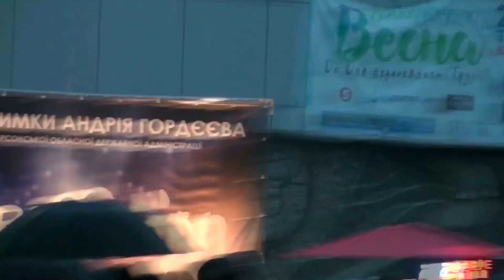Friends-Фан-Зона Херсона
Играют и поют музыканты г.Херсона.На  сцене Официальной Фан-Зоны Евровидения в г.Херсоне.